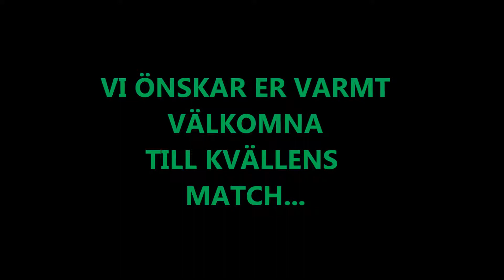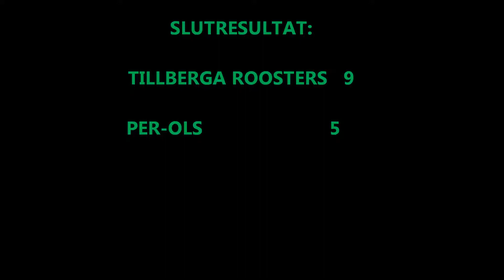2018 01 26 Tillberga Per Ols 9 5